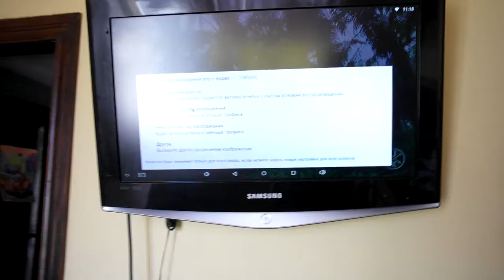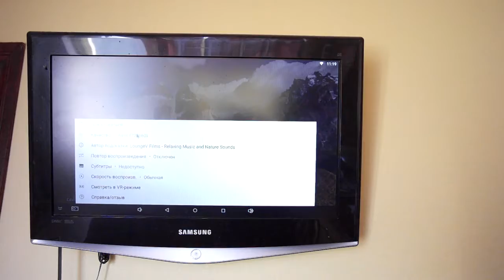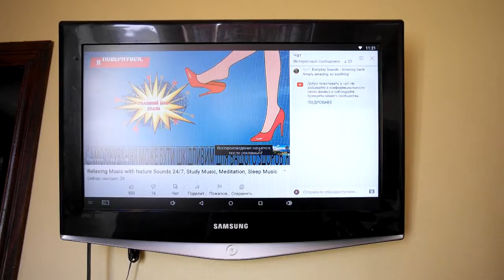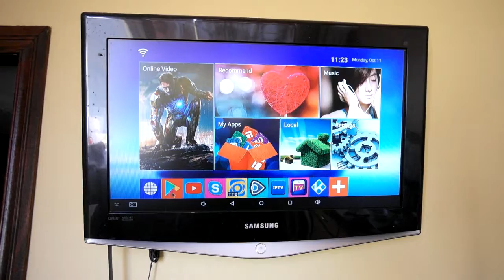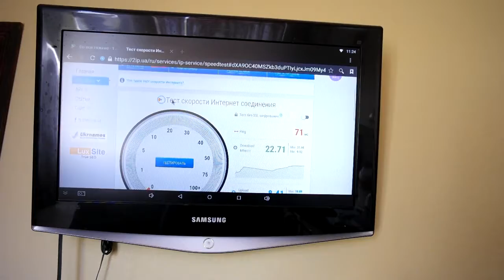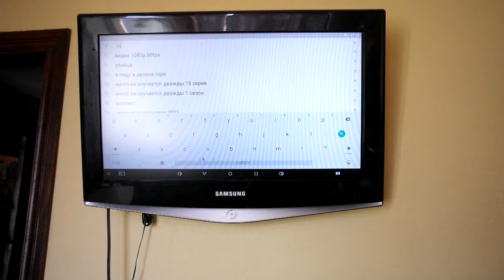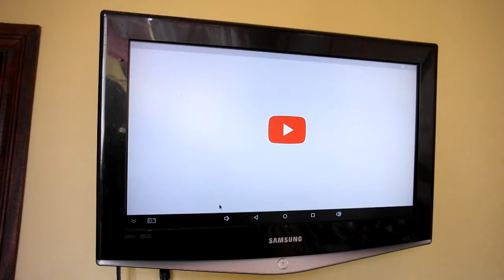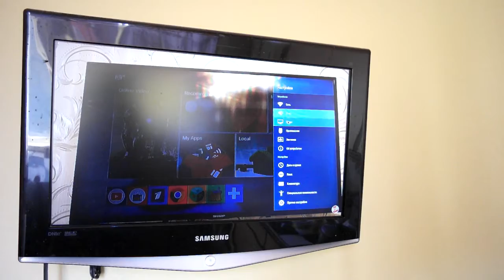mxqpro 4k test